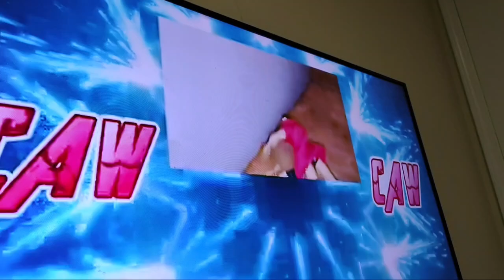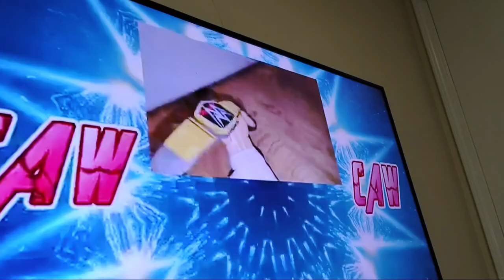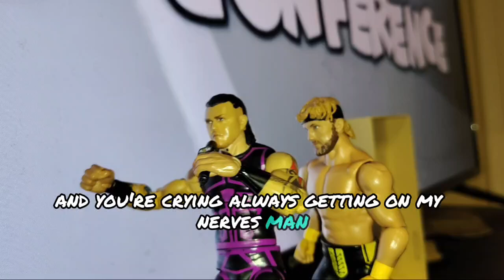Press Conference Brawl!!! 2